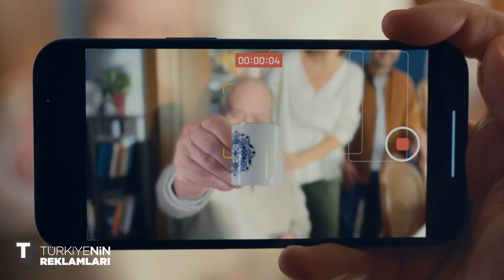iPhone 13 Turkcell'de - TURKCELL Reklamı 📸